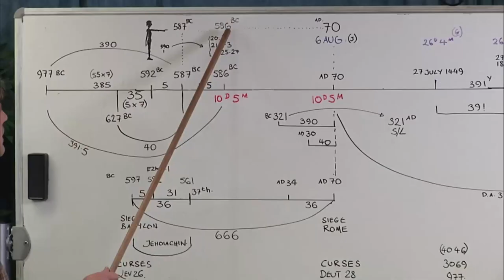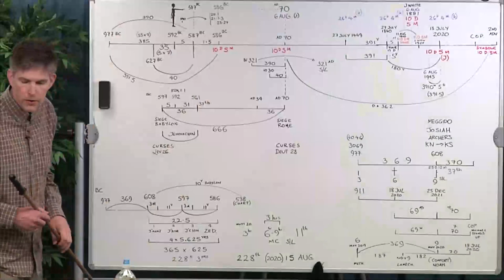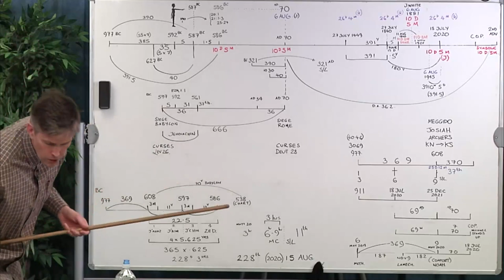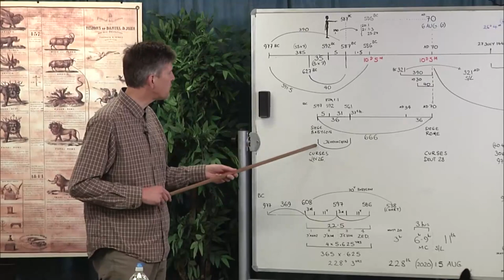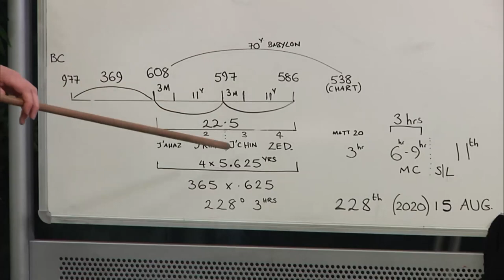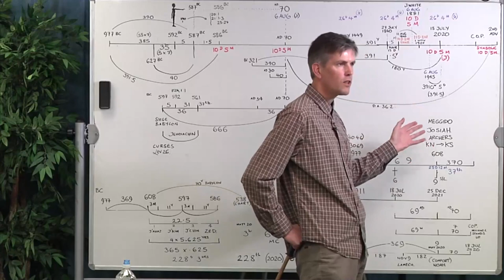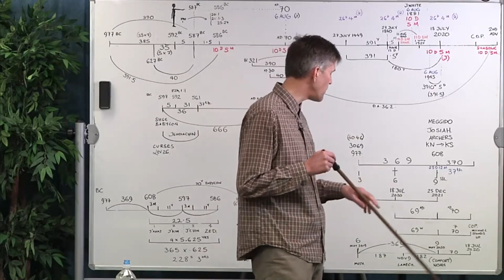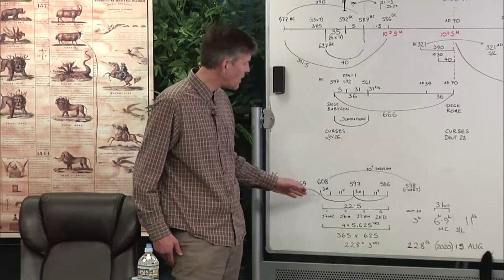2019 11 19 Foreshadowing - Steven Jamison